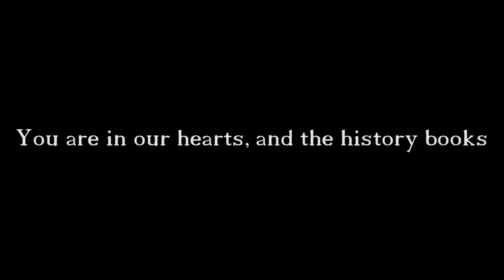Am COD PodCast Ep. 2 (Dedicated To Phizzurp)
THANK YOU!!! For coming to check out the 2nd Am Podcast!! I hope you guys enjoy it! The podcast will only get better and better! comment and let me know how you guys like it!

FOLLOW ME AND THE GUYS ON TWITTER AS WELL!

I will try and upload new content every single day!!